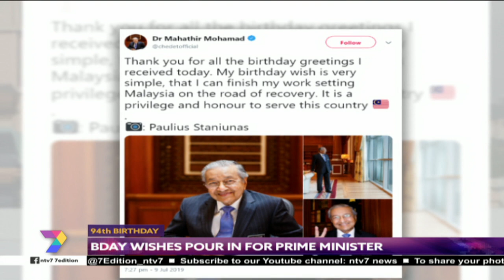94th Birthday | Bday Wishes Pour In For Prime Minister '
After a press conference today, journalists sang Happy Birthday to Tun Dr Mahathir who turns 94 years old.